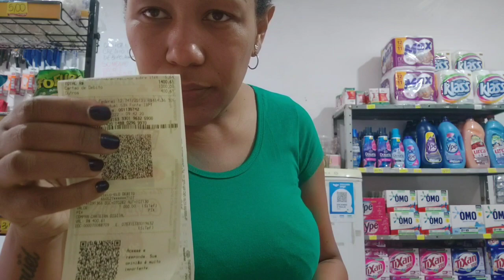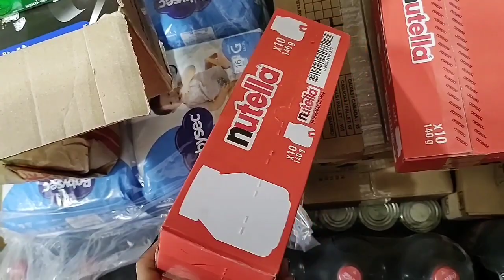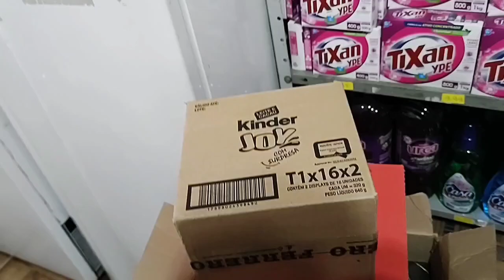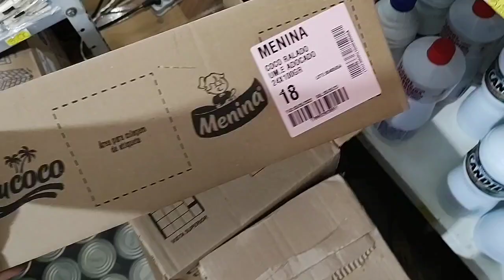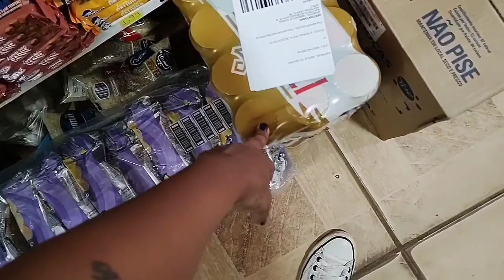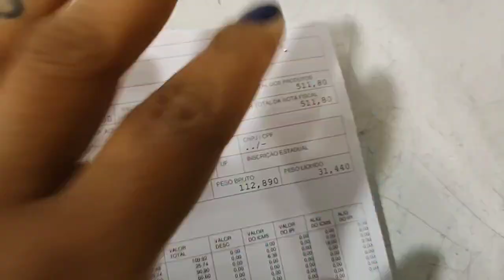3.100,00 em reposição para iniciar o mês na